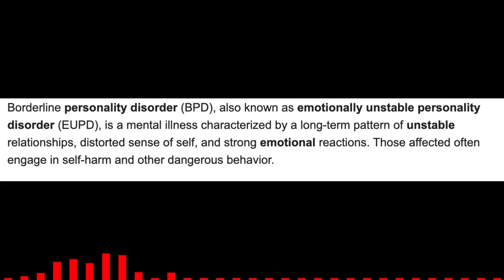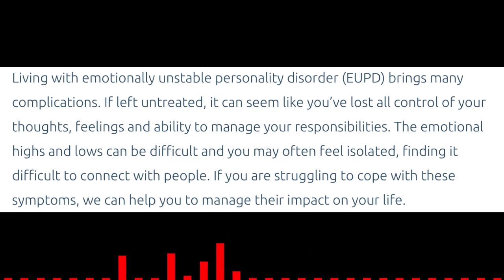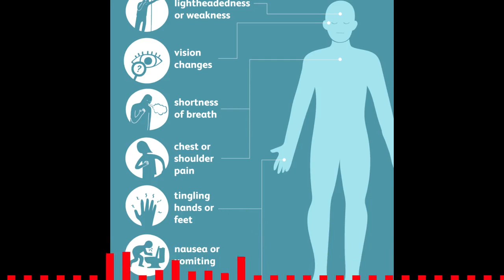Was Emma Jayne Magson Wrongfully Convicted Of Murder? (999 call & footage)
Please if you are ever a victim of domestic abuse reach out via:
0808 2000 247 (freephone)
please note if your life is in danger due to domestic abuse call 999 immediately,
if this option is not available due to safety concerns please contact a pharmacy near you and Ask for ANI